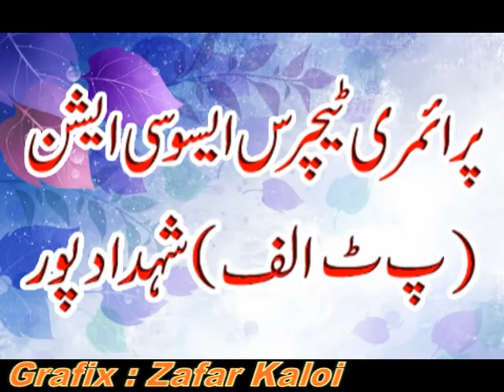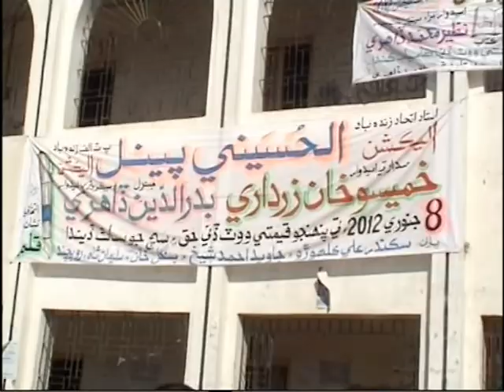PRIMARY TEACHAR ASOCIACION SHAHDADPUR PART 2